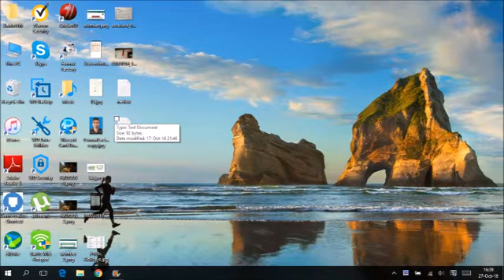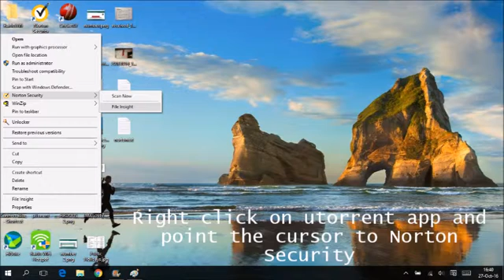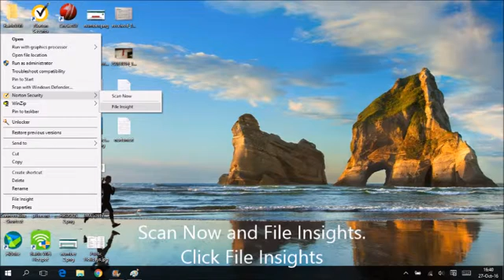Utorrent isn't downloading content FIX!!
In this video i'm going to show how to fix utorrent if it isn't downloading content. This method can also be used for Baidu Wifi Hotspot if doesn't share the network connection.